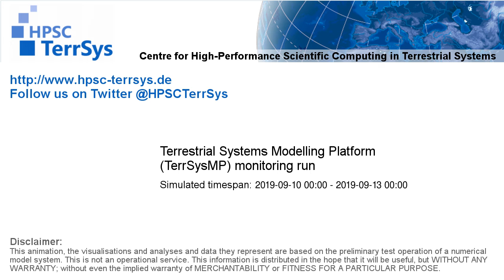TerrSysMP monitoring run 2019-09-10 - water column storage change - Europe (72h)